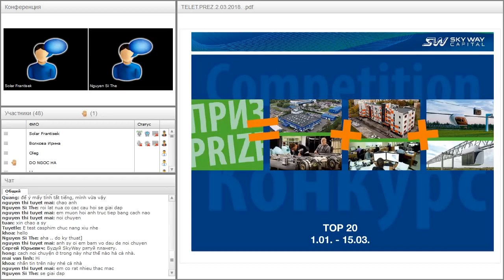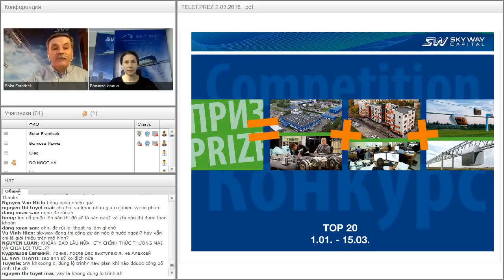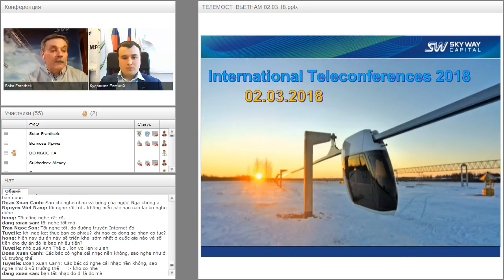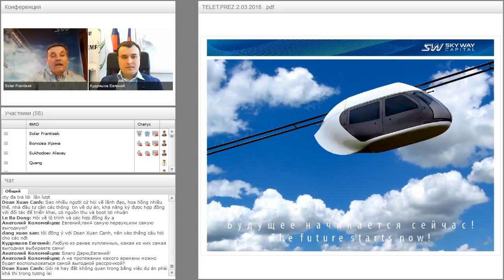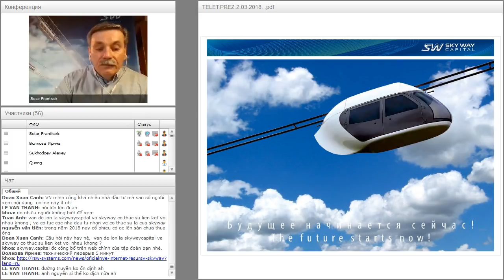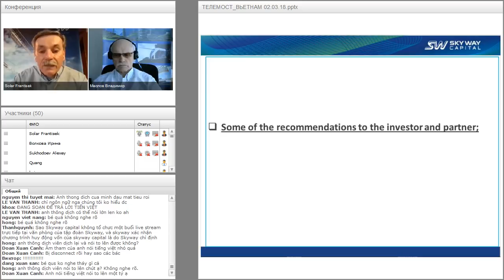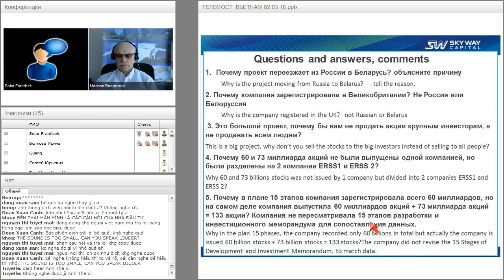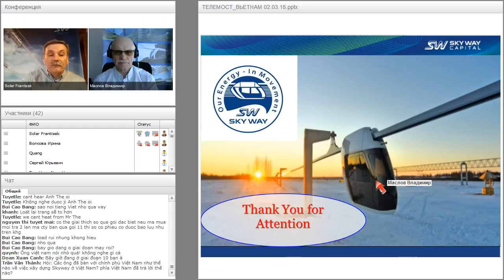Международный Телемост Вьетнам от 02.03.2018.